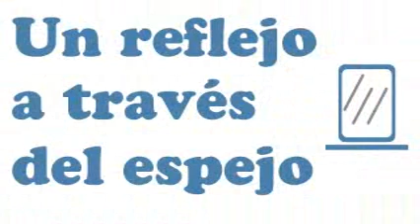Foulane Bouhssine et Gansan - Transsonique L'oreille D'abeille